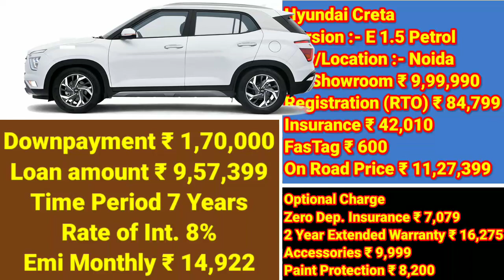2021 Hyundai Creta Price | Hyundai Creta Onroad Price | डाउनपैमेंट ₹ 1,70,000 | कम किस्त | न्यू लोन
2021 Hyundai Creta Price | Hyundai Creta Onroad Price | डाउनपैमेंट ₹ 1,70,000 | कम किस्त | न्यू लोन